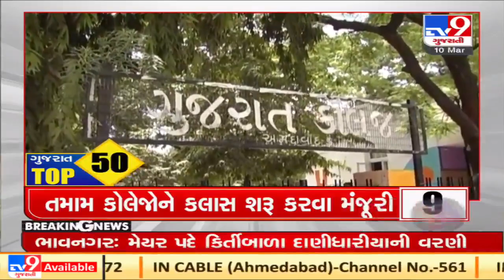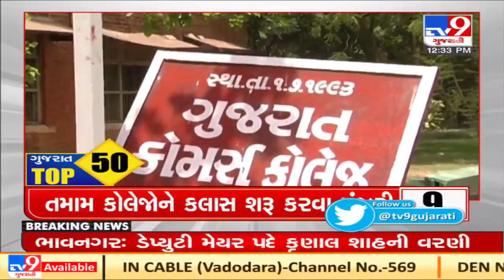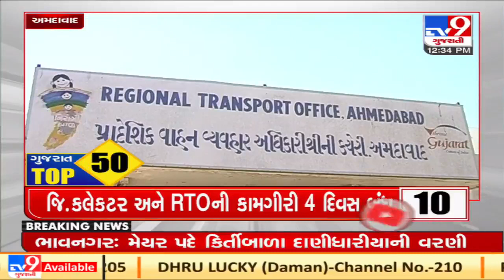Top news stories from Gujarat : 10/3/2021 | TV9Gujaratinews